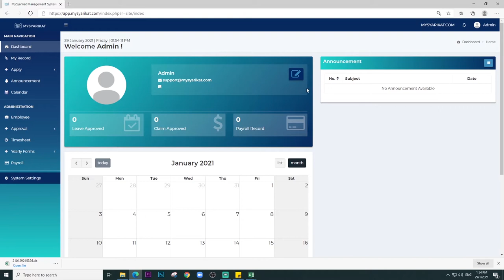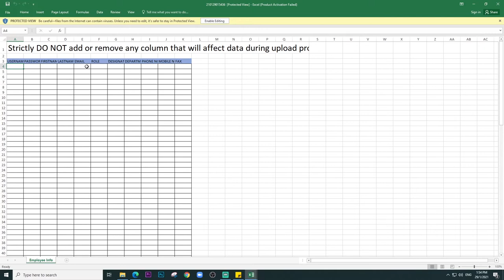[Version 1.0] Tutorial Add Employee in MySyarikat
Management will get so easy with MySyarikat.

MySyarikat is a simple yet powerful tool offers Employee Management, e-Leave, e-Claim, automated payroll, smart attendance and all management tools to efficient your office management.